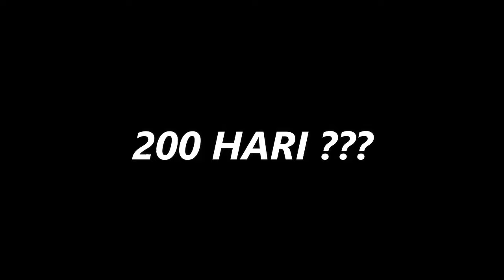100 Hari di minecraft hardcore menjadi hunter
oke semuanya.. jadi di video kali ini aku akan coba bertahan hidup di dunia minecraft yang dipenuhi dengan para monster dan juga hunter..
apakah aku bisa bertahan hidup selama 100 hari???
Letsss gooo kita mulai!

100 hari di minecraft hardcore menjadi hunter
minecraft indonesia
endisan24